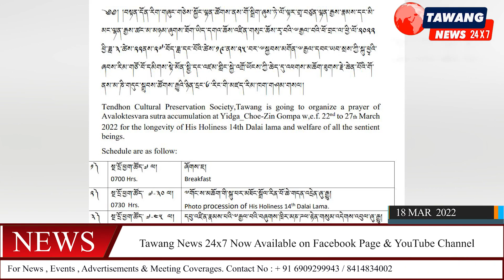Date 18 Mar 2022 (Fri) Daily News Bulletin ( IN MONPA )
NEWS HEADLINES ( IN MONPA ) TCPS is organizing Prayer of 'Avalokteshwara Sutra' accumulation w.e.f 22 to 27 Mar @ Yidga Choe Zin Gonpa Mukto Losar Cricket tournament ended today 67th BN SSB Lungla celebrated Holi festival Tawang COVID updated report.